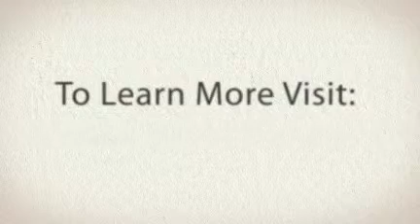Dog Training - How to get your dog to come back when called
To learn more about Dog Training and Free dog Training Tips